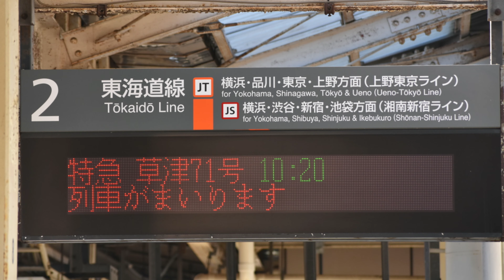大船駅2番線 当駅始発 草津71号 長野原草津口行 接近放送